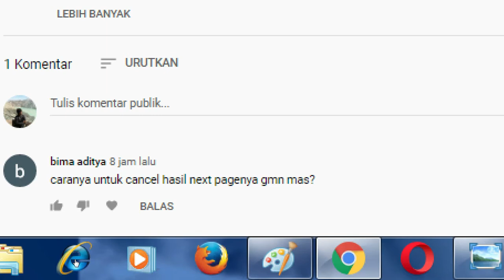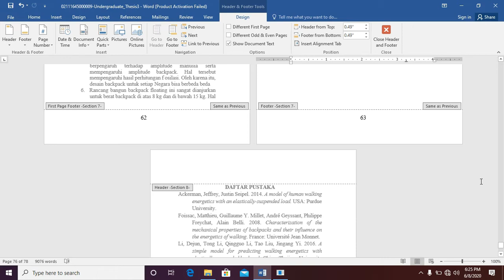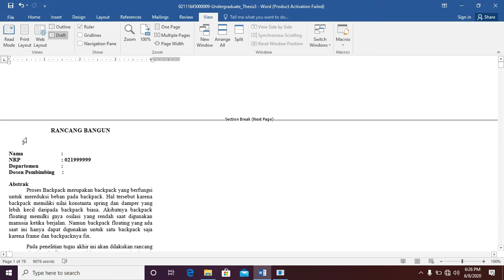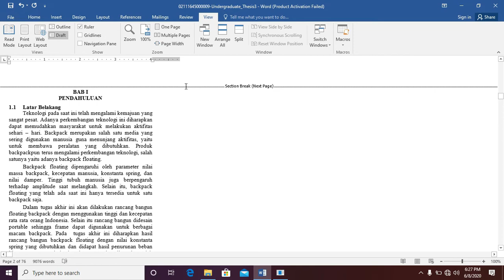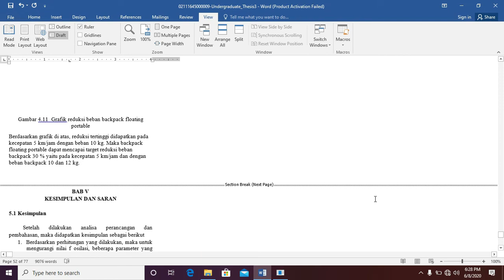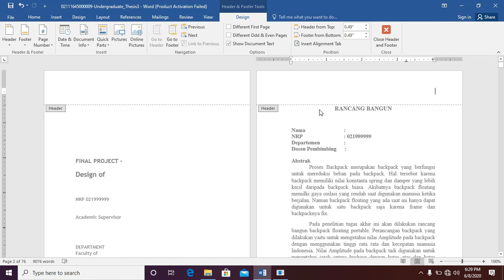bagaimana cara menghapus section break ( next page ) pada microsoft word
cara untuk memberi penomoran halaman pada ms word dapat dilakukan pada bagian header dan footer. model penomoran halamanpun ada yang sejenis maupun yang berbeda. apabila penomoran halamannya berbeda, maka perlu dilakukan pembagian section untuk setiap penomoran halaman yang sejenis. maksud penomoran halaman yang berbeda itu dapat berupa peletakan nomor halaman, hingga jenis atau model angkanya. untuk model angkanya dapat berupa romawi ataupun angka.

untuk mengatur setiap kelompok penomoran halaman menjadi beberapa section, maka dapat dilakukan di menu layout hingga ke pilihan next page. namun apabila ingin menghapus section break itu, mungkin karena ingin merubah model sectionnya, atau mungkin ingin menghapus pengaturan nomornya, ataupun alasan yang lain, maka dapat dilakukan penghapusan section break.

pada video kali ini, akan ditunjukkan tutorial cara untuk menghapus ( delete ) section brake ( how to delete section brake in word ). semoga video kali ini dapat membantu teman teman di rumah